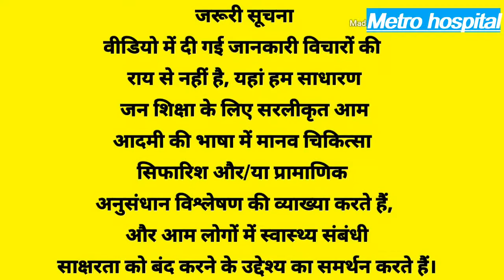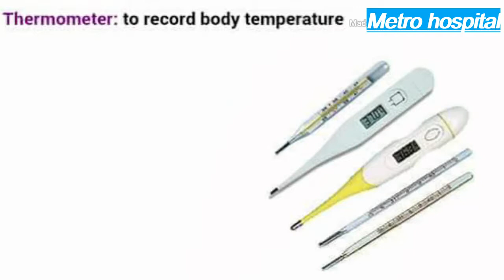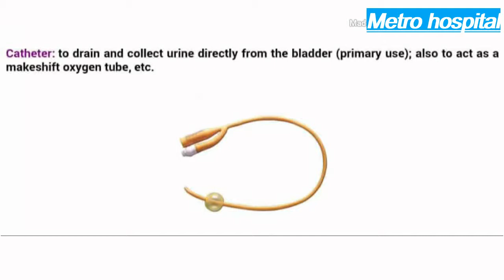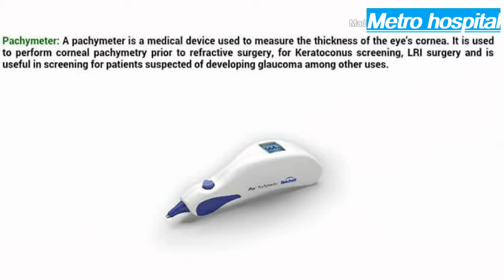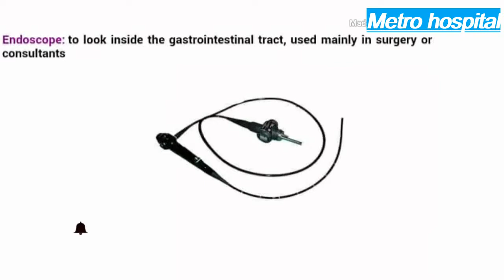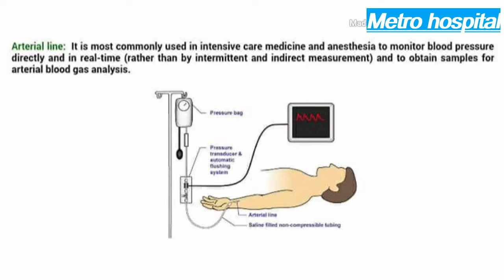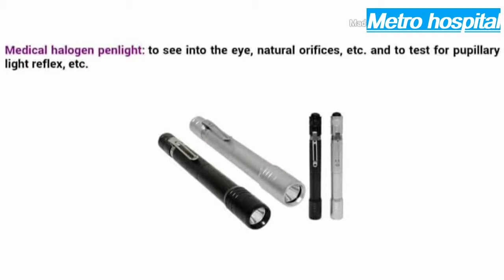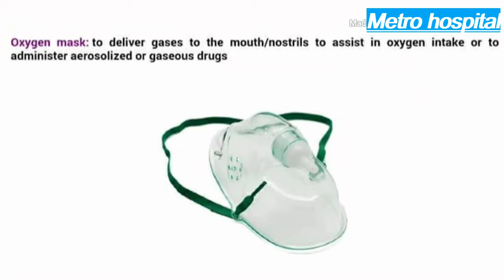this types of machine is in mostly hospital in hindi video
Hospitals need to be prepared for anything that might come through the doors. That’s why keeping key pieces of medical equipment on-hand at all times are so crucial to providing complete care.

In order to provide comprehensive treatment for patients, there is a standard set of equipment that all hospitals should have ready. This list of medical equipment can often be refurbished as well as new, allowing hospitals to afford to carry reserves for these key pieces.

1. Hospital Stretchers
Transporting patients is very important when dealing with emergencies. This piece of equipment is an absolute must-have for hospitals to keep on hand as patients route through their care.

2. Defibrillators
Commonly used in life-threatening situations such as cardiac arrhythmias or tachycardia, defibrillators restore normal rhythm to the heart. They’re essential tools that a hospital always needs backups for.

3. Anesthesia Machines
Anesthesia machines are designed to provide an accurate and continuous supply of medical gases to maintain a proper level of anesthesia to a patient. Modern anesthesia machines include added tools such as a ventilator, suction unit, and patient-monitoring devices.

4. Patient Monitors
Patient monitors are standard pieces of medical equipment that keep accurate track of a patient’s condition and state of health during and after surgery. They are necessary for adult, pediatric & neonatal patients.

5. Sterilizers
Hospital sterilizers kill all forms of microbial life including fungi, bacteria, viruses, spores, and all other entities present on surgical tools and other medical items. An autoclave sterilizes equipment and supplies using high-pressure saturated steam for a short period of time.

6. EKG/ECG Machines
Electrocardiogram (EKG) machines record the electrical activity of the heart over a period of time and allow health care providers to monitor the overall rhythm of the heart and identify any abnormalities.

7. Surgical Tables
Surgical tables are necessities for a hospital. For patient preparation, surgical procedures and recovery, these pieces of equipment are essential.

8. Blanket and Fluid Warmers
Body temperatures that are not maintained during surgery can lead to post-surgical complications such as perioperative hypothermia, prolonged hospitalization and recovery, and an increase in the risk for infection. That’s why blanket warmers and fluid warmers are so essential for hospitals to have.

9. Electrosurgical Units
An electrosurgical unit is used in surgery to cut, coagulate, or otherwise alter tissue, often to limit the amount of blood flow to an area and increase visibility during a surgery. This equipment is crucial to cauterizing and minimizing blood loss during surgery.

10. Surgical Lights
Surgical lights are a mandatory part of any surgical setting to help surgeons work under adequate lighting conditions.

Defibrillators, patient monitors, surgical tables, EKGs, anesthesia machines, sterilizers, lights, ultrasounds, and electrosurgical units, blanket/fluid warmers are all necessary pieces hospital equipment. Keeping these on hand are critical to the operational success of a hospital and the health care provided within it.

Future Health Concepts (FHC) has been serving the medical community with new and refurbished medical equipment for 40 years. Our primary refurbished products are sterilizers, washers/disinfectors, and operating room tables. Other quality refurbished medical products are anesthesia machines, patient monitors, defibrillators, ESU, and rigid and flexible video systems along with many other products. Our clients’ satisfaction is of the utmost importance to us. We will work to try to exceed your expectations when it comes to equipment needs to develop a long-term relationship with your facility.